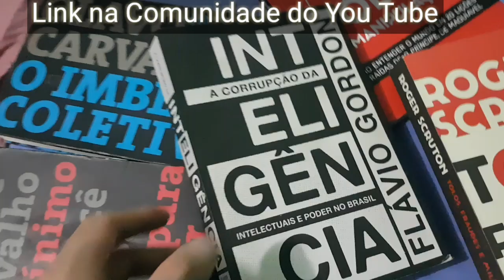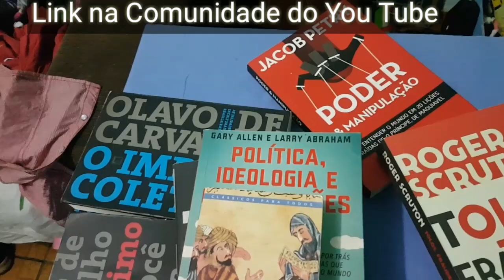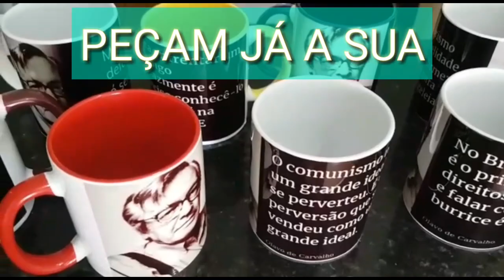🔴Olavo de Carvalho - Esquerdismo - Do Alto da Glória ao Fundo do Poço